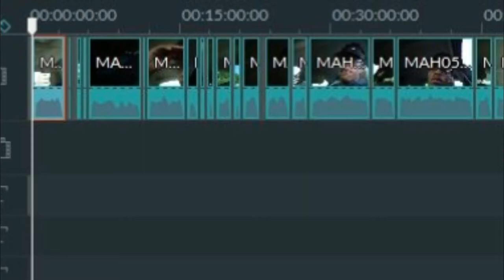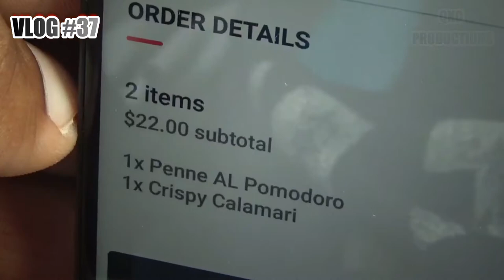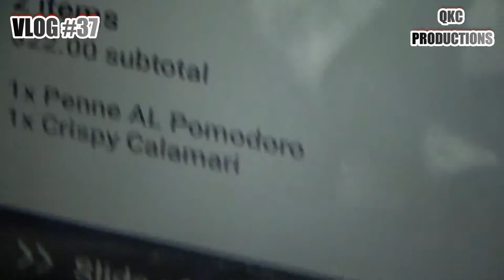Did He See Me Recording?! I Made A Mistake! - Vlog #37 - World Class Lifestyle